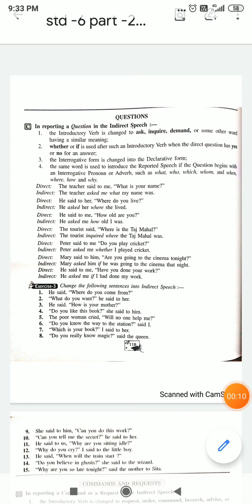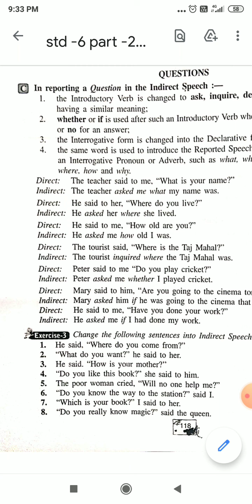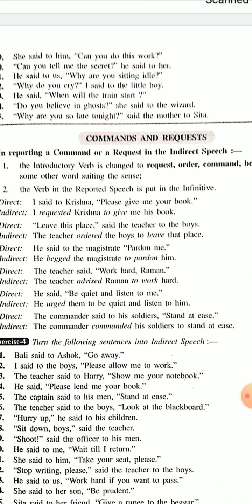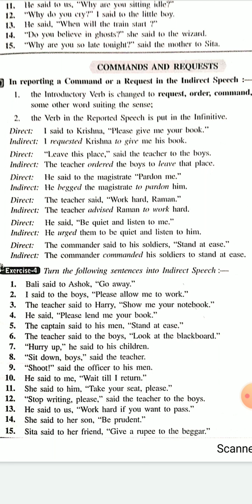15 03 2021 STD 6 Direct Indirect speech part2